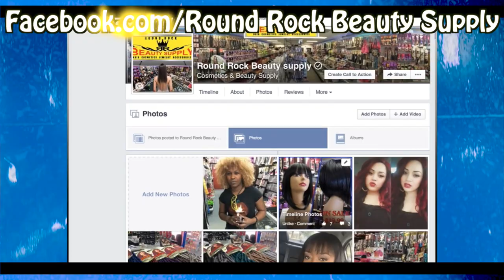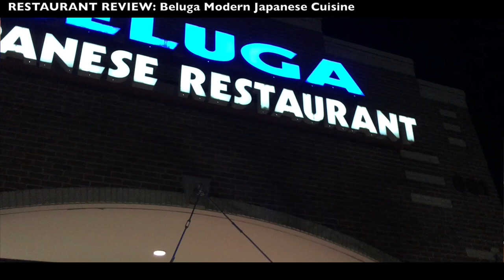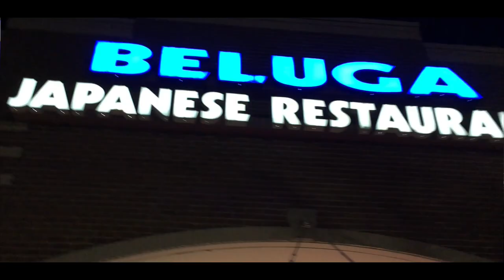Beluga: Modern Japanese Cuisine - Review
Do you like Modern Japanese Cuisine? We have a new favorite place, check out our dine in review at Beluga!